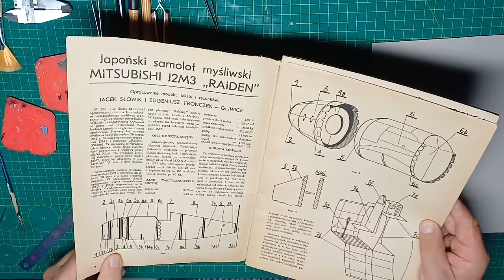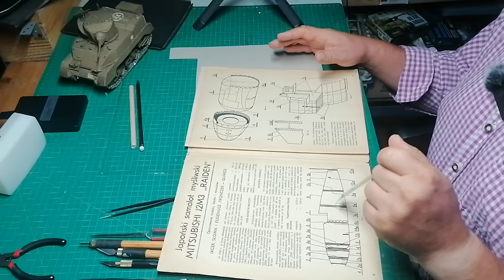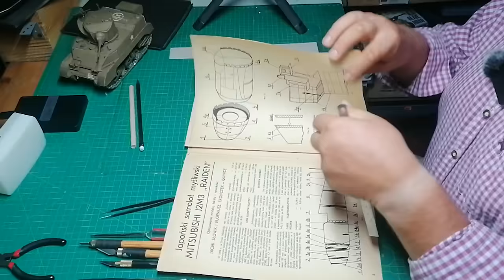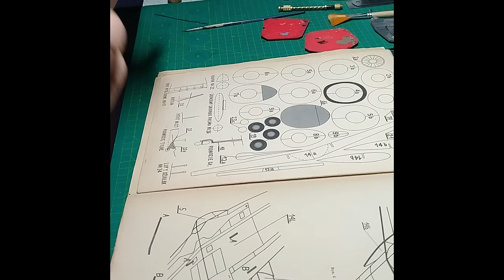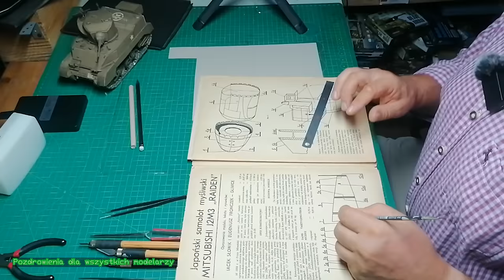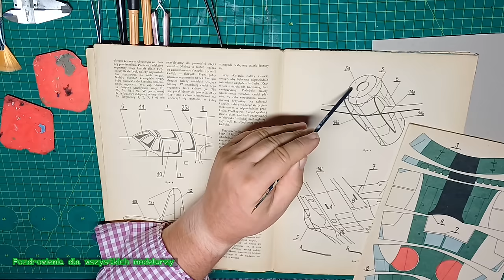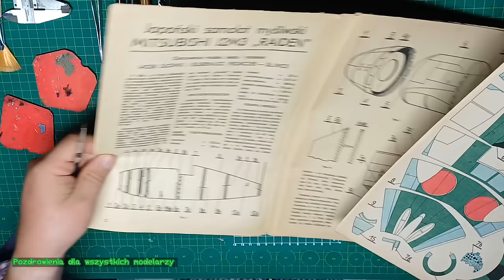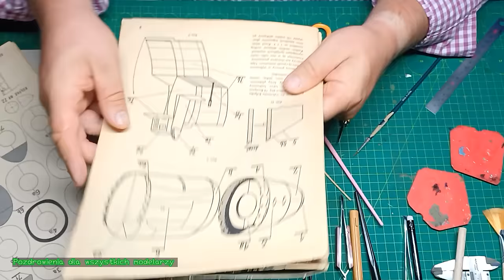1️⃣✂️Jak zacząć budować modele kartonowe?Krok po kroku,Szkółka Modelarska OnLin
@Online szkółka modelarska
@Online szkółka modelarska - krok po kroku dla małych i dużych

MM 3/1984 samolot myśliwski MITSUBISHI J2M3 RAIDEN
Czy chcesz rozpocząć przygodę z modelarstwem kartonowym?
Nie wiesz jak zacząć budowę modeli z kartonu oraz zacząć od podstaw?Polecam filmiki ,które są wstępem do tego filmiku

✅ Mój pomysł na szkółkę modelarską On-line , jest odpowiedzią na , integrację pozytywną i rozmowy przy budowie modeli.

📽 W tym filmiku pokazuję krok po kroku jak zacząć budować nawet jak ma się 15 lat , 20 lub więcej .

👏Jak zaczać dobrą zabawę i się nie zniechęcić. Staram się przekazać

Dzielę się spostrzeżeniami na co zwrócić uwagę na samym początku przygody z modelami kartonowymi.

👦👨🙂 ZOSTAŃMY ZNAJOMYMI! 👨👩👱
🔔sᴜʙsᴄʀɪʙᴇ 🔔

Spis Treści:
00:00      Początek i podziękowania
00:00:40 Zaczynamy przygotowywać się do budowy modelu, czytamy instrukcję
00:06:50 ✂️ Zaczynamy wycinać części wręgi
00:10       🔨 podklejamy kartonem wręgi
00:12:30 ✂️ wycinamy wręgę podklejoną kartonem
00:13       ✂️ wycinam płaszczyznę /poszycie modelu
00:16       ✂️ wycinam wręgi podklejone kartonem 1 mm
00:22       🔨 szlifuje wręgi szkieletu modelu samolotu
00:28       🔨 kształtuje / profiluję karton poszycia do wzoru wręg
00:28:20  🧴  kleję części poszycia
00:29       🧹sklejam wręgi i poszycie elementu nr. 2 modelu samolotu